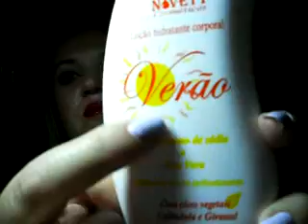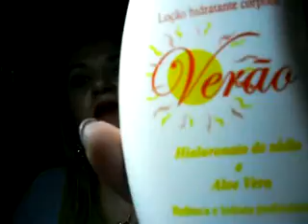Produtos para o verão Novety Cosméticos